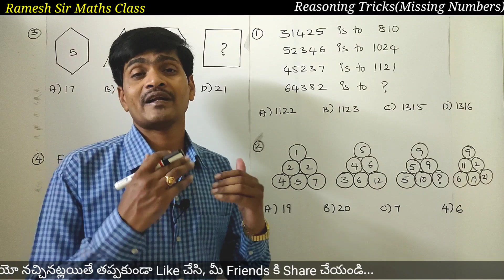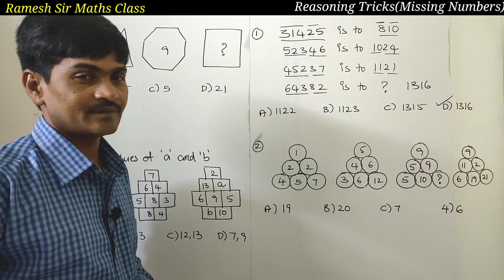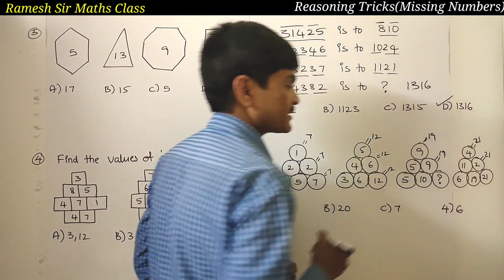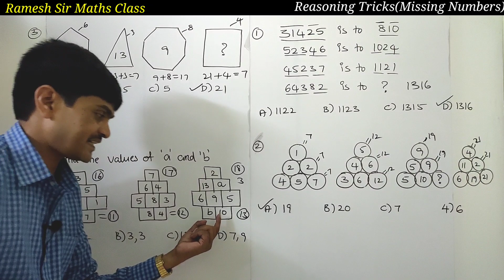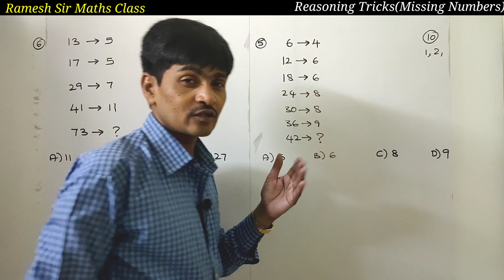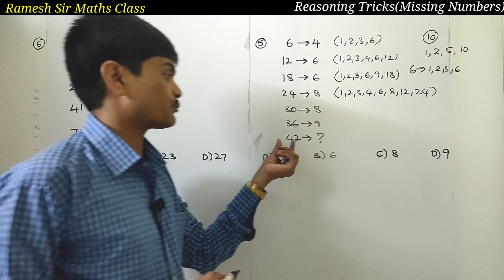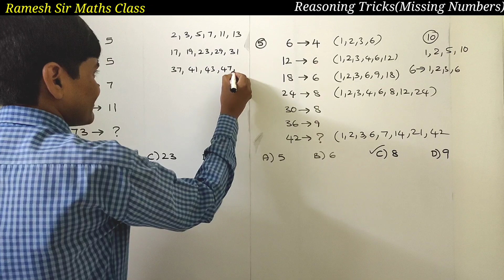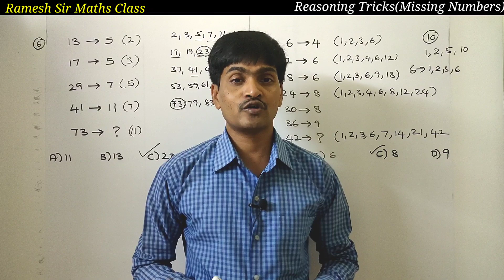Missing Numbers I Part-3 I Best Reasoning Tricks in Telugu I Hard Level I Useful to all Comp. Exams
Missing Numbers I Part-3 I Best Reasoning Tricks in Telugu I Hard Level I Useful to all Comp. Exams I Ramesh Sir Maths Class
Hi Everyone !
In this video I have explained some important questions on Missing Numbers which is belongs to reasoning. These questions were asked in NTSE (Stage-2) Exam - 2021. These questions are medium to hard level. This video is useful to Scholarship tests like nmms and ntse as well as competive exams like ssc, ssc gd, rrb, rrb ntpc, banks, groups, si, police constable, etc. So watch the video till end and also share to your friends.
Odd man out Part-2(Based on Word)
             “Ramesh Sir"